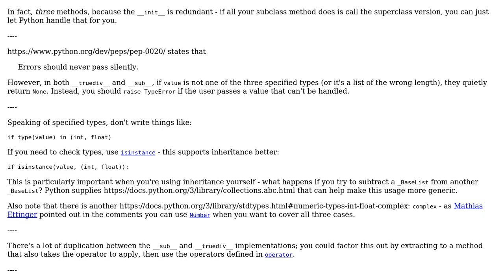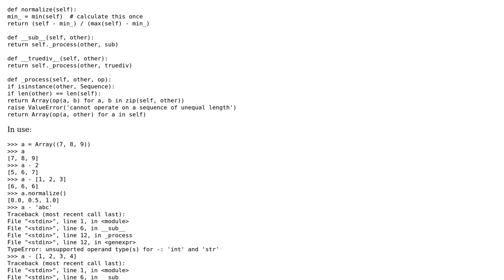Code Review: Extending Python list functionalities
With thanks & praise to God, and with thanks to the many people who have made this project possible! | Content (except music & images) licensed under CC BY-SA | Music | Images & others | With thanks to user tulians user jonrsharpe user Jamal and the Stack Exchange Network Trademarks are property of their respective owners. You are responsible for your own actions.